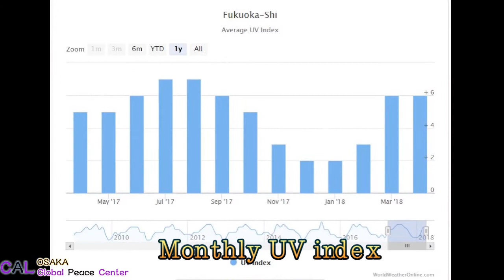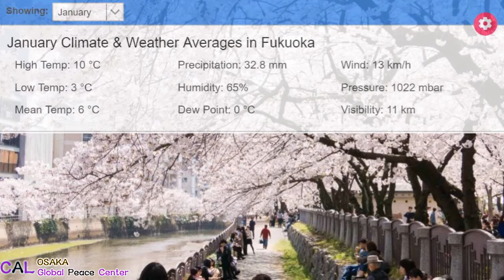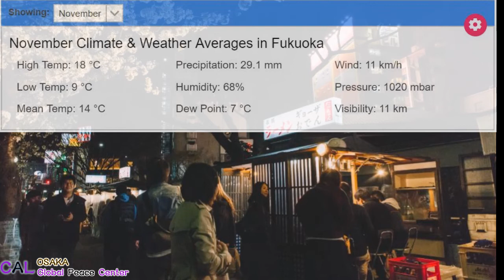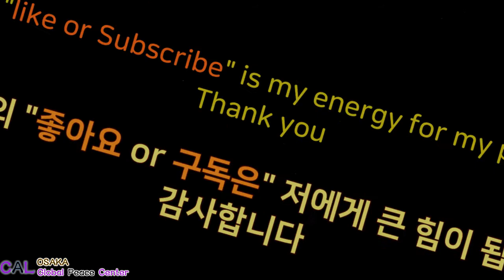후쿠오카 여행을 위한 후쿠오카 날씨 정보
Essential Fukuoka weather information for traveling.
후쿠오카 여행을 위해 반드시 알아야할 후쿠오카 날씨 월 평균 습도, 기온, 강수량 등을 정리해 두었습니다. 후쿠오카 날씨, 태풍 등 상세 정보는 아래 공유 사이트를 참조하세요